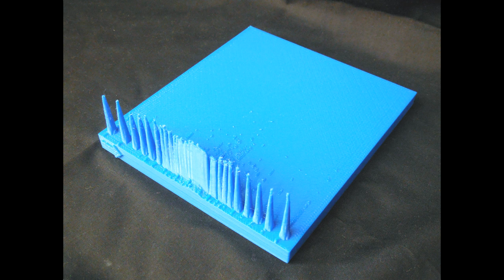speed pattern (3d printed spectrograms)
3D model based on a short sound synthesis example. The sine wave oscillator is used again to create brief sound events that individually form peaks on the model similar to the shape of a toothpick. The distance between pitches is not enough to create vertical space between events, but it does create a subtle wobble when running fingers horizontally across the line of events. The change in their pacing creates gaps between events at the left and right extremes of the line, but the peaks in the middle are so close together that they essentially fuse together.